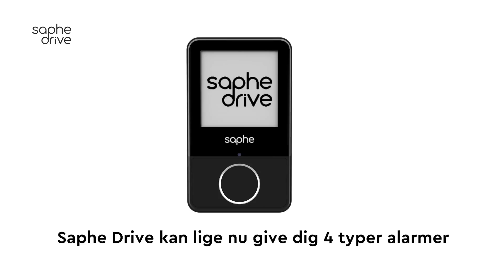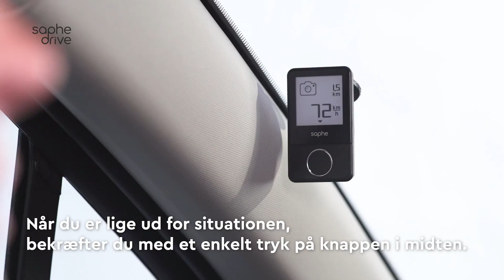Sådan bruger du Saphe Drive i trafikken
Sådan betjener du din Saphe Drive trafikalarm.